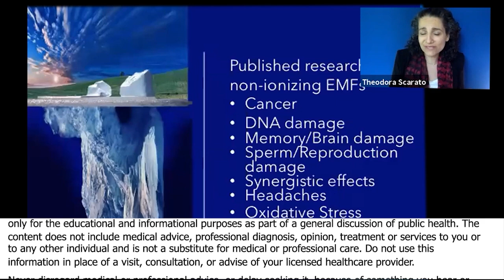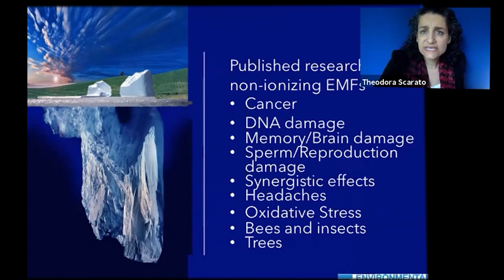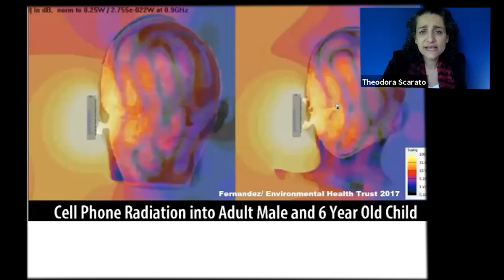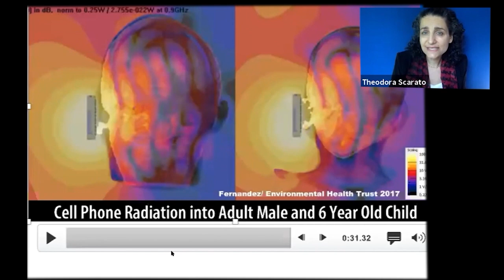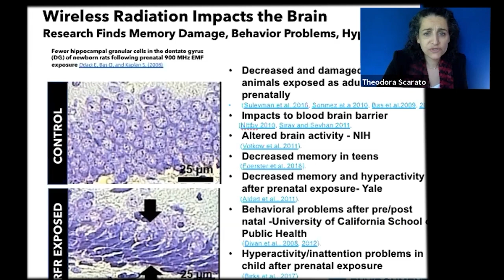Wireless Radiation Impacts The Brain With Memory Damage, Behavior Problems And Hyperactivity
Wireless Radiation Impacts The Brain With Memory Damage, Behavior Problems And Hyperactivity -  Theodora Scarato

Theodora Scarato

Theodora Scarato is the Executive Director of (EHT). As a policy analyst Scarato maintains the comprehensive EHT on international policy that documents the 20+ nations that have protective policies in place to reduce public exposure to cell phone and wireless radiation.

lead-in-the-water-in-prince-georges-county-schools/ to address lead contamination in the schools drinking water. She raised the wireless and health issue to the the Maryland State Advisory Council on Children’s Environmental Health Protection which to issue first ever state advisory recommendations to the Department of Education to reduce radiofrequency exposures in the school setting.

Scarato also coordinates scientific programs with scientists and research institutions internationally on the issue of cellphones and health such as the 2017 Conferences and at the